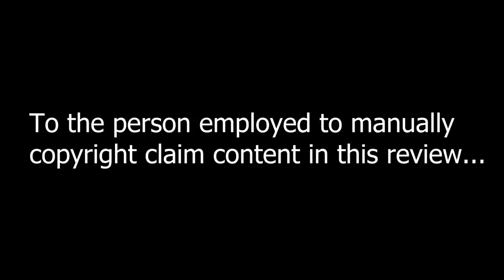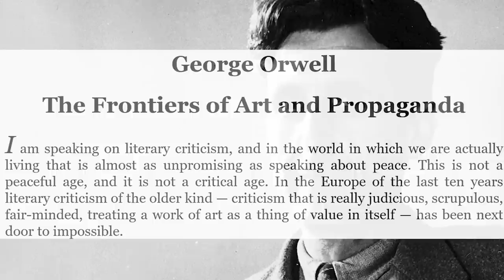A Critique of Star Trek Discovery - Part Three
The concluding part of my critique series covering Star Trek Discovery Season 4. This is technically a very *old* video, 80% of it having been made way back in May 2022. Consequently it may be rather clunky next to my more recent offerings. I upload it now for the sake of completeness.

Timestamps:

The Intro to the Intro: 00:00 - 02:10
Intro: Star Trek was Always Political: 02:11 - 08:15
Show Not Tell: 08:16 - 12:23
Bones on a Dead World: 12:24 - 15:01
Pacing Problems: 15:02 - 18:08
Gay Parents: 18:09 - 19:37
Can We Please Kill Someone? 19:38 - 22:20
FEELINGS: 22:21 - 25:26
Peak STD: 25:27 - 27:23
First Contact: 27:24 - 34:26
By the Way, Villainy: 34:27 - 41:39
The Beginning of the End: 41:40 - 45:53
Convenient Mind Melds: 45:54 - 47:30
Convenient Cat Toys: 47:31 - 50:24
Asteroids & Fake Outs: 50:25 - 55:39
Somebody Dies! 55:40 - 58:48
Oh No He Didn't: 58:49 - 01:01:58
Accidental Trumpism: 01:01:59 - 01:03:39
Attempted Payoffs: 01:03:40 - 01:09:56
Stacey Abrams Lost: 01:09:57 - 01:33:17
Goodbye to All That: 01:33:18 - 01:34:43